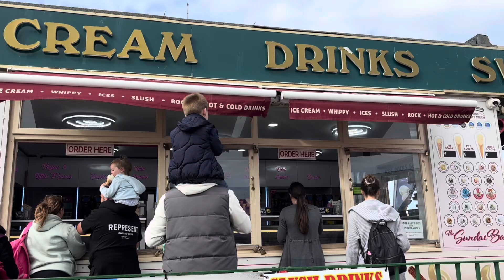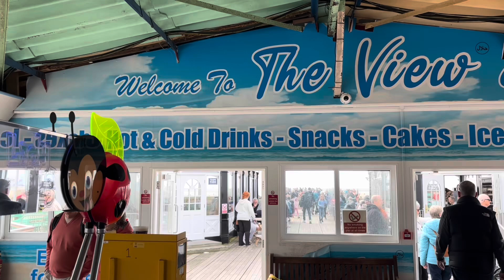St Annes International Kite Festival 9/14/2024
This was Saturday at the St Annes International Kite Festival. Was lots of wind and plenty of spectators. Enjoy!